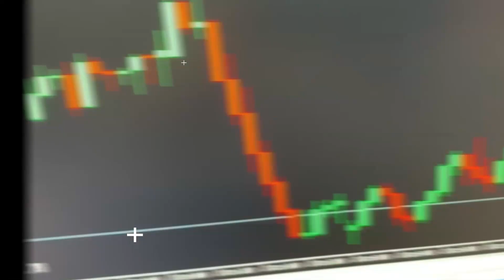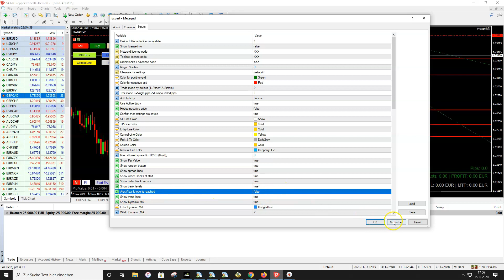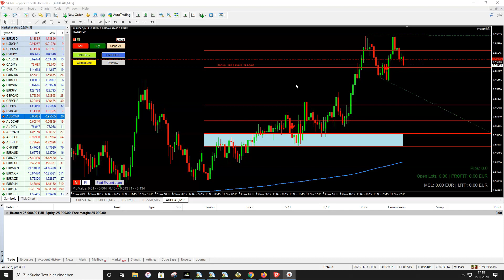A complete trading system: Metagrid Orderblocks with Signals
The MT4 trade manager Metagrid makes the next step and becomes a complete trading system built-in: The order blocks are giving now signals. With a few entry and exit rules, it is the perfect day trading system even if you a new to forex trading.